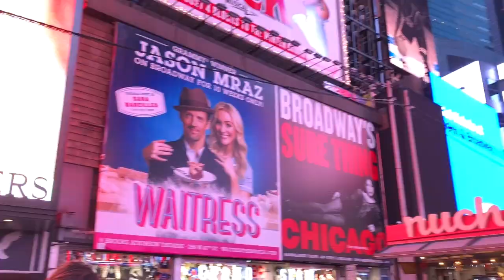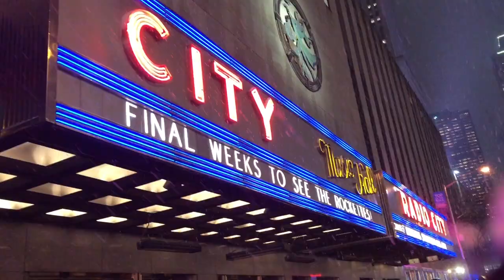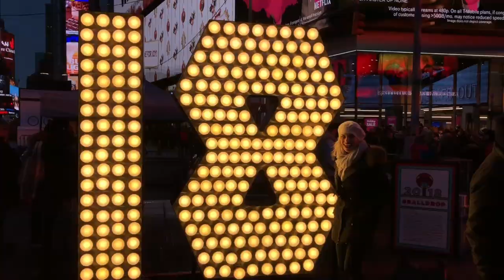Christmas Time in New York City | Sarah Marince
There's nothing like Christmas in New York City!

As a family we go to NYC the weekend before Christmas every year. There is SO MUCH to see and do- and so many fantastic places to eat.

I had my family be extra "tourist-y" this trip..and it was hard to jam pack everything we did into 3 minutes.

This is our official kick-off to Christmas!

"There's no time to be bored in a world as beautiful as this"